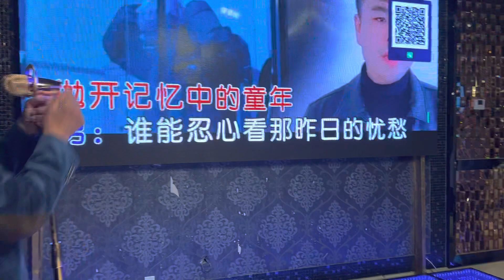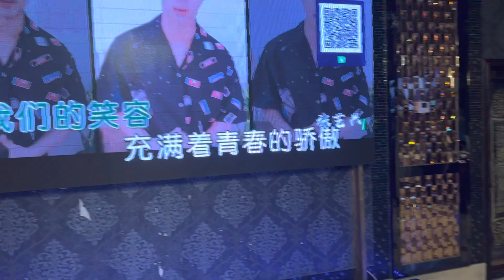明天会更好 （婕斯双钻李明带领纽约团队合唱）